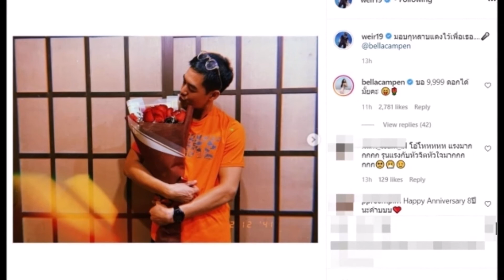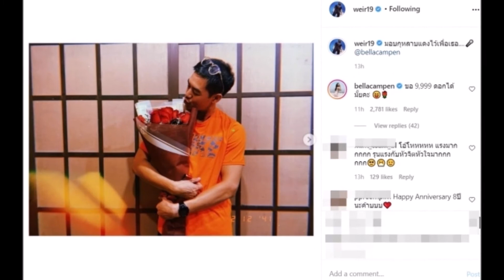เปิดความหมาย ดอกทิวลิป ที่ "พี่เวียร์" มอบให้ "เบลล่า" ลึกซึ้งจนอยากกรี๊ดเลย!!